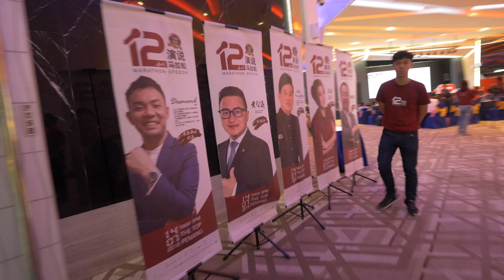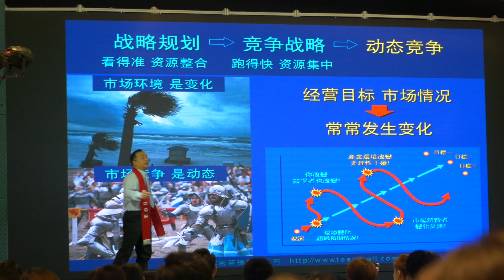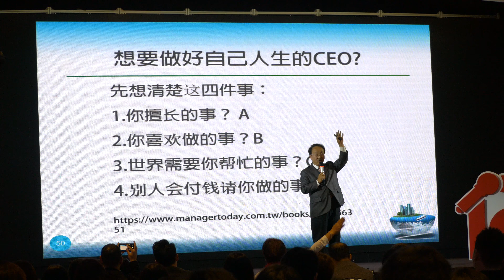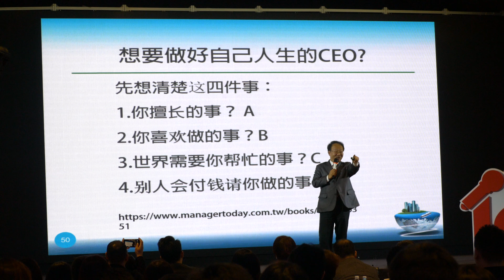12小时演说马拉松